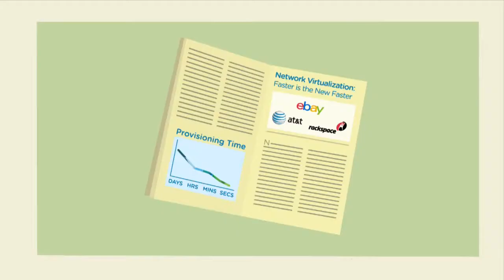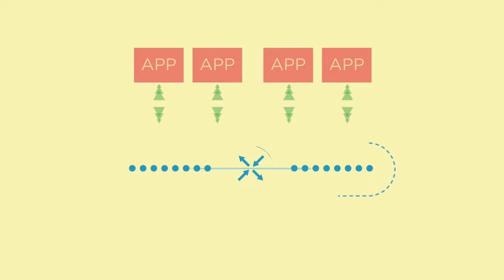What is VMware NSX - An Introduction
VMware NSX Data Center is the network virtualization platform for the Software-Defined Data Center (SDDC), delivering networking and security entirely in software, abstracted from the underlying physical infrastructure